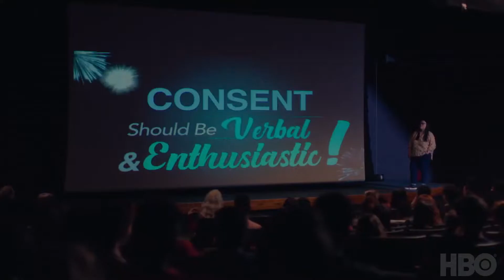MRS. FLETCHER Trailer (2019) Kathryn Hahn HBO